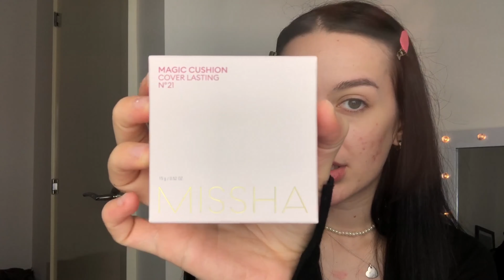Trying new makeup ♡ | K- beauty , 3CE, MISSHA, REFY and more!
Hey everyone!
I hope you enjoy this video of first impressions of some of my new fave products atm!
P.S waterproof mascara took 2 days to leave my lashes :')

YESSTYLE REWARDS CODE: ANASTASIZZLE